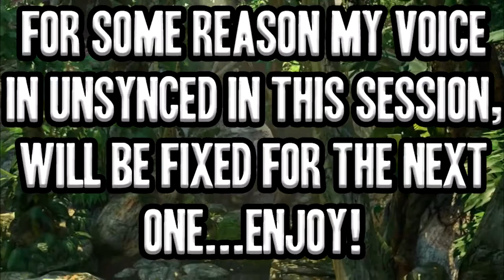Fire Torches - Uncharted: Drake's Fortune Episode 2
Hi, I'm Nick or as you probably know me as Jckle Jr. I play video games (Obviously) and I enjoy making videos that make people laugh!